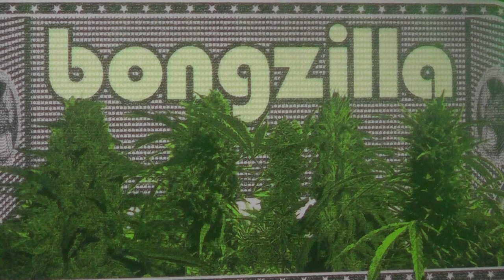Bongzilla || live @ Roadburn / 013 || 20-04-2017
If you know the name of the songs feel free to let me know.

"In an unparalleled stoner celebration, reformed Wisconsin riffmasters Bongzilla have been confirmed to perform their classic album Gateway in its entirety at Roadburn Festival on Thursday, April 20, 2017, at the 013 in Tilburg, The Netherlands!

2017 marks 15 years since Bongzilla originally released Gateway in 2002. Their third album, it indeed was for many listeners a doorway into a new world – a dimension of crust-laden sludge that, in the years since, has gone on to put an entire generation of bands under its influence. Unmatched in its dankness, coated in purple and green tonal wash, Gateway’s weedian righteousness is no less potent today than a decade and a half ago.

“We’re stoked to finally get to play mother of heavy rock fests!” says guitarist Jeff “Spanky” Schultz. “The lineup at Roadburn is beyond great year after year – I’m excited to see all the other bands that will battering and slaying!”

In addition to honouring the anniversary of Gateway, Bongzilla are also looking forward in 2017 to their first new material since 2005’s Amerijuanican.

“We’ve been writing like freaks,” Schultz explains, “getting new songs together for some 2017 releases TBA.”"

To you, the viewer: if you liked this, check out the link(s) above and buy some music, a t-shirt or go to a show yourself.